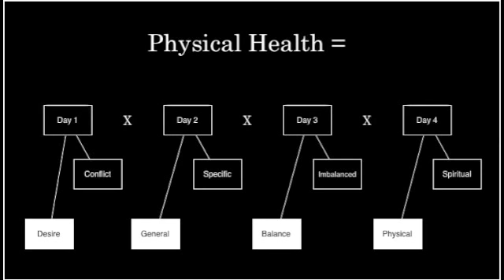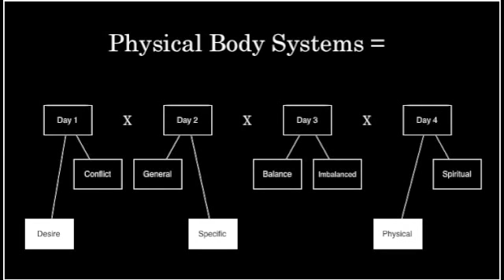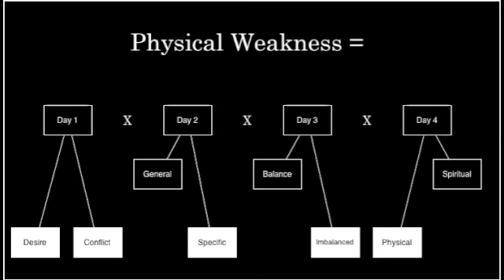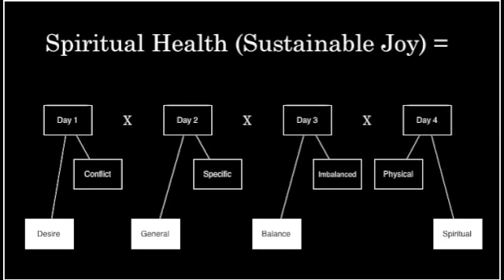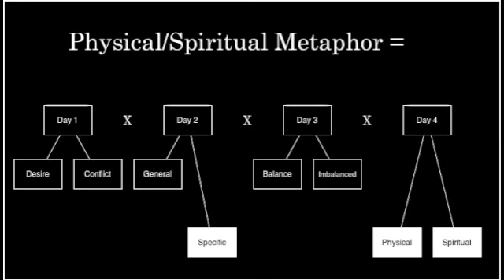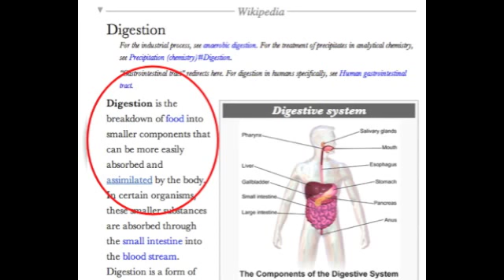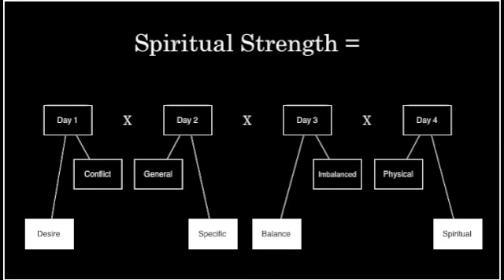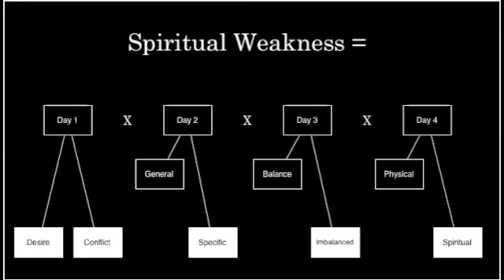Physical vs Spiritual Desires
Is your Desire Physical or Spiritual?  Do you Desire General Physical and/or Spiritual Health?  What are your Physical and Spiritual Strengths?  What are your Physical and Spiritual Weaknesses?  Does your Desire stem from your Strengths or Weaknesses?